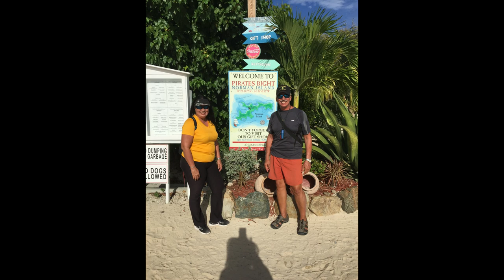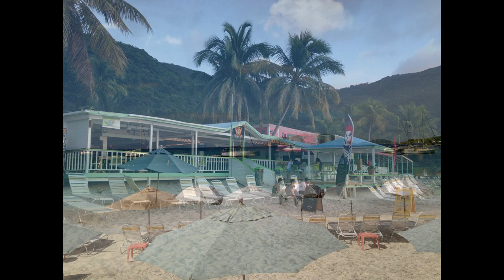Alberto & Pury Caribbean Travel Photography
Photographs from our travel through the Caribbean and the US